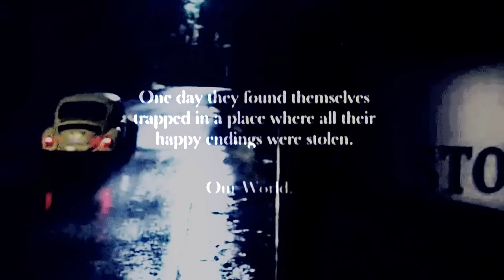Once Upon a Time | SAIL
Watch in HD or I get you a slap :D

Heyyy everybody :D
here's a new video with my favorite fandom: OUAT !!! For this time, I spend 6 hours to finish this video. I use this song because it was stucks in my head during a few weeks, so I decided to make a video of how the hapiness of the characters was taken by Regina.
I use a lot of flash effects etc...

Amazing coloring by nicolecolours

Enjoy my video, and remember,feedack is love ♥
xoxoxo, Elena